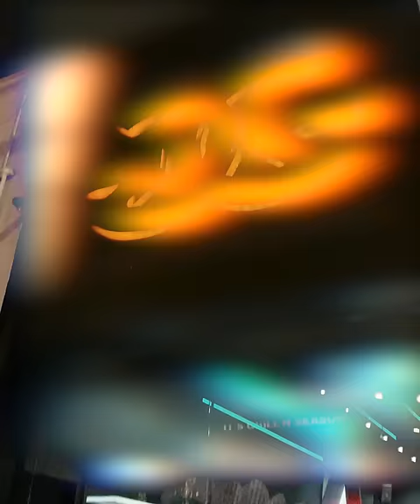Why Choose The Gold Gods?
We know you have lots of options when it comes to Men's Urban Jewelry. Check out this video to see why The Gold Gods is the #1 selling retail urban jewelry brand in America. Established in 2013, we were one of the pioneers of the streetwear jewelry industry.